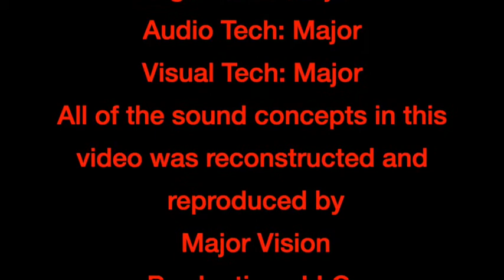“ Halloween “ (Remix)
We are a Digital Media Film Company that film product and services for businesses looking to add value to their brand.

1.Edited in Final Cut Pro